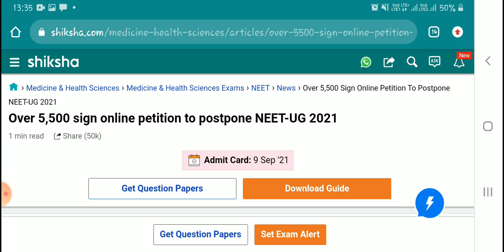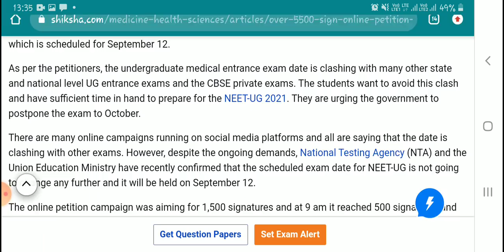neet exam 2021 latest update Official | Big hint by nta Neet 2021 postponed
NEET 2021 Postponement big news|NEET Postponed 2021 latest news today |क्या neet 2021 Postponed होगा

NEET 2021 Postponed | NEET 2021 LATEST NEWS TODAY | Neet -UG POSTPONED
NEET 2021 UPDATE:SUREME COURT  FINAL DECISION PENDING | क्या अब neet postponed हो जायेगा | neet news
NEET 2021 POSTPONEMENT NEWS | Supreme Court का फैसला:neet postponement को लेकर|neet 2021 latest news
NEET 2021 | NEET 2021 POSTPONEMENT UPDATE | Petition hearing in Supreme Court final decision | Neet
NEET 2021| Postponed or not Supreme Court final decision ? | NEET 2021 latest news today | CBSE
NEET 2021| Neet postpone news | SC Court hearing on 31 August | neet latest news today
NEET 2021 latest news today | NSUI का जवाब | neet postponed 2021latest news today | neet 2021|
Neet 2021 news today| neet exam postponed latest news | neet exam postponed till October

smallickgscentre_ Smallick Sir NEET EXAM POSTPONED | NEET exam update | neet exam new update | neet exam latest news
Safe Score for Goverment Collage | Expected Cut- Off for NEET 2021 |  latest update neet 2021

NEET 2021 exam date today | neet 2021 big official update by NTA | neet 2021 news today